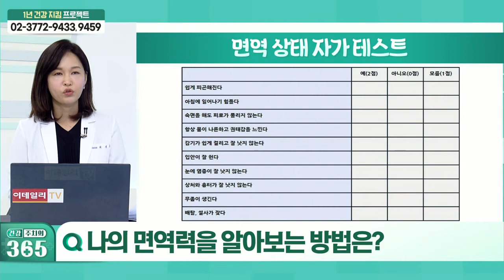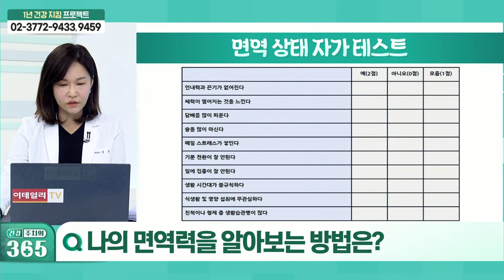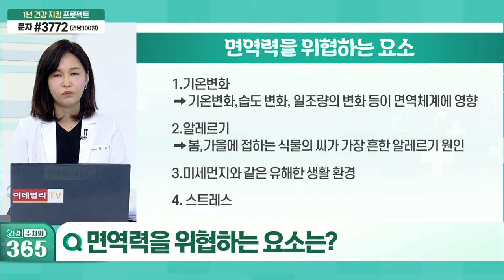나의 면역력을 알아보는 방법_건강 주치의 365 (20211127)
Q. 나의 면역력을 알아보는 방법은?
Q. 면역력을 위협하는 요소는?